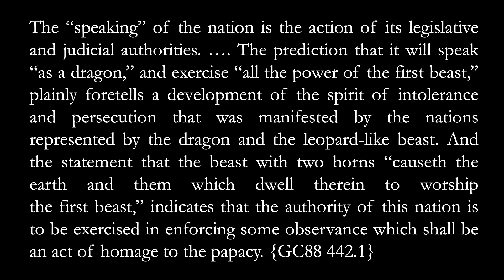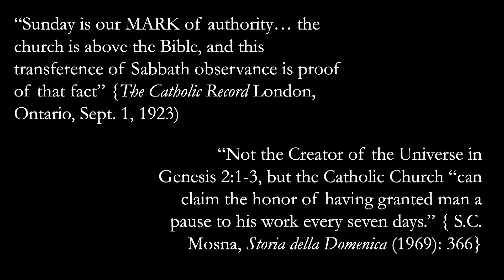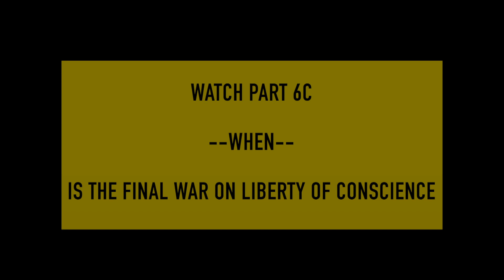Vaccine Mandate 6B HD 1080p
Explains How Satan employ the Agency of the Papacy, The United States of America and Apostate American Protestantism in the final attack on liberty of conscience.